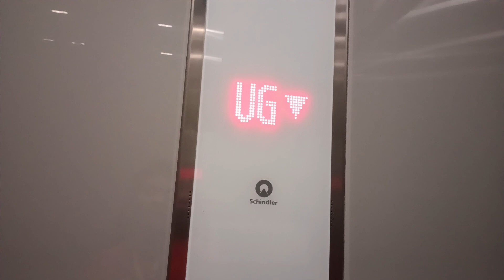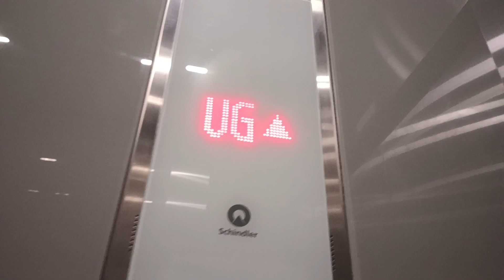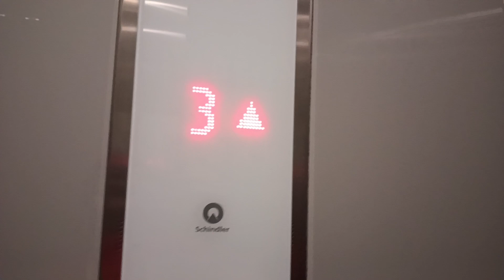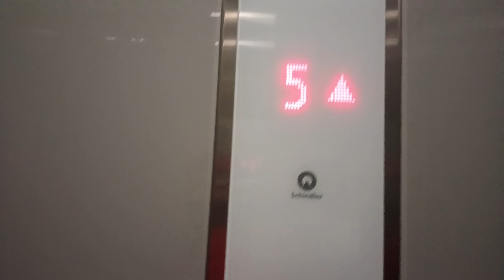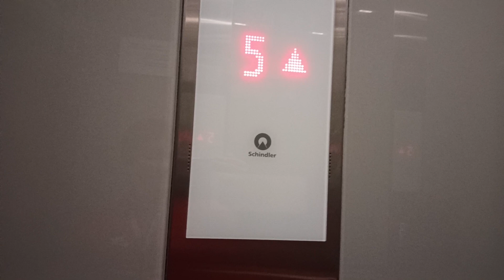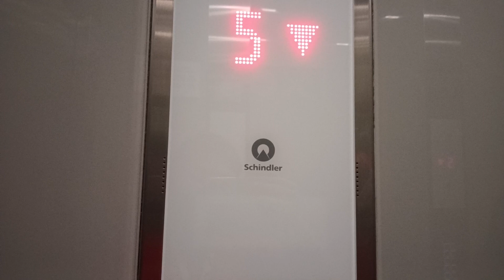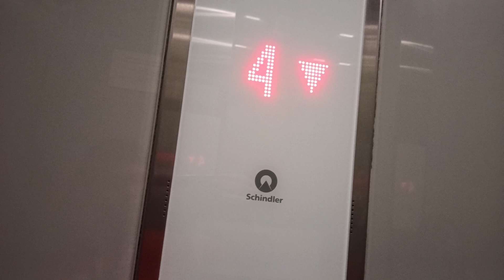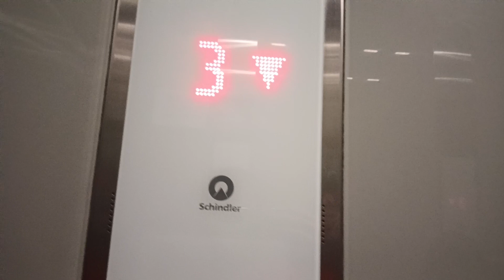Paradigm Mall Schindler elevator